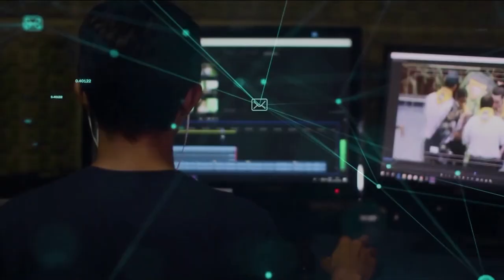Redação TVE - Baby Boomers